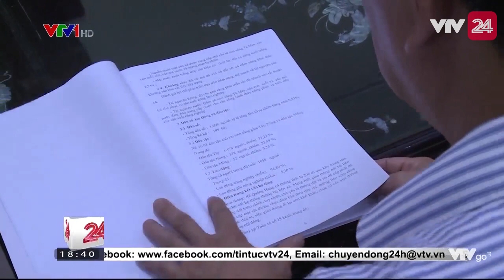Cao Bằng: Định canh định cư - đầu tư cao, hiệu quả thấp - Tin Tức VTV24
Dự án định canh định cư cho bà con tại Cao Bằng được đầu cư tao nhưng chỉ đạt hiệu quả thấp, thậm chí người dân thà lên núi sống còn hơn là ở trong những ngôi nhà được đầu tư hàng trăm triệu đồng. Nguyên nhân do đâu?